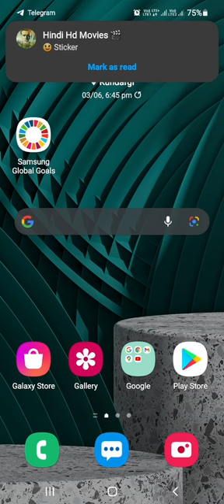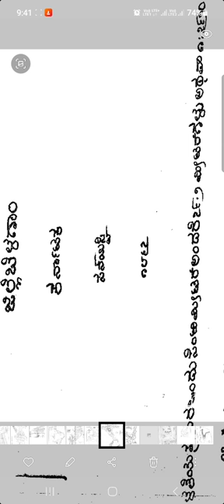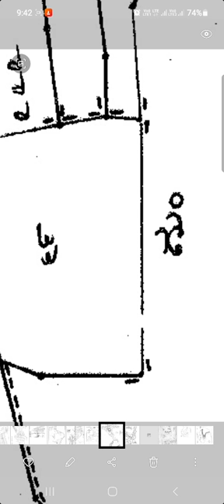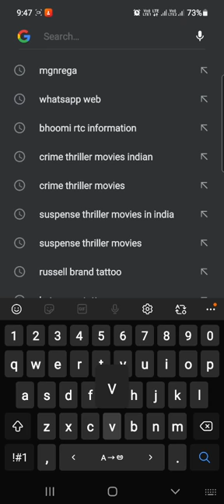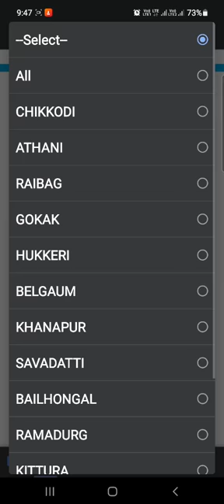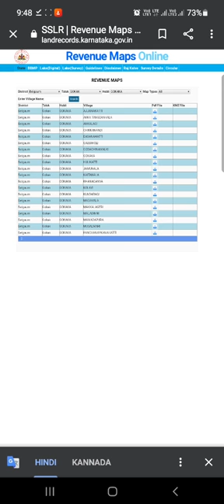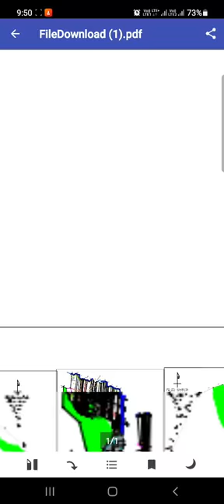village map details ಗ್ರಾಮ ನಕ್ಷೆ ಯಲ್ಲಿ ಇರುವ ಮಾಹಿತಿಗಳು